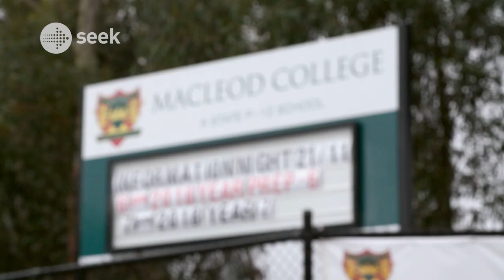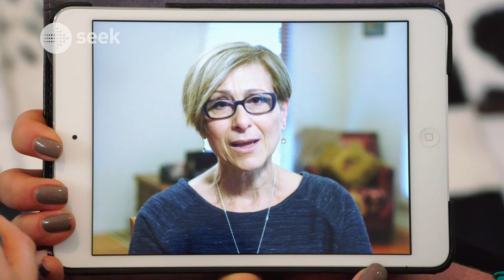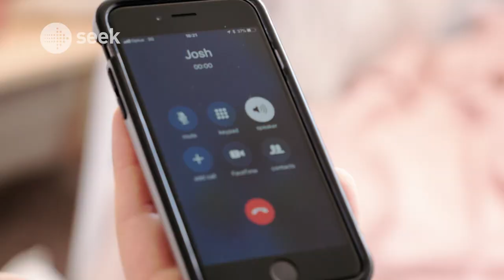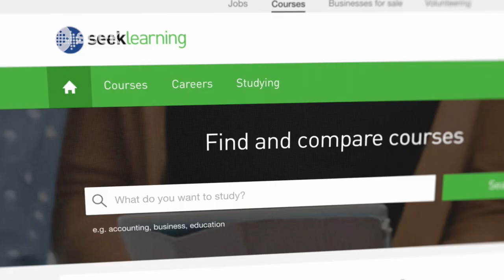SEEK Dream Job - Episode 5 - Fabianos Story